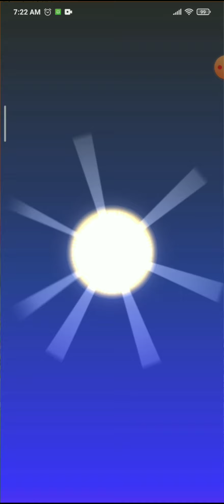Temporada de Bangkok: Gastando rubies en Tub. vehículos y alas dorados [Mario Kart Tour]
Acá la robada máxima de mis rubíes, cuéntenme ustedes a los cuantos tiros el personaje que querían.